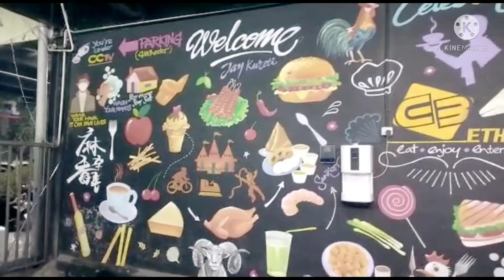అనుకున్నది ఒకటి అయింది ఒకటి 🤦‍♀️ మరోసారి మన చానెల్ లో అమ్మవారి గుడి Busstand ఎదురుగా ఉన్న....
Hello 👋🙋‍♂️ guys welcome to Deepika Magazine.

Today video in our channel is our visit to food court and durga temple.

THANKYOU!!